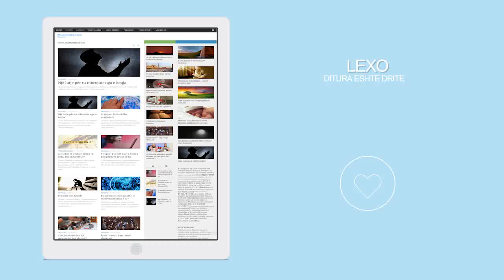Duaja e Profetit alejhi selam mbas namazit te sabahut